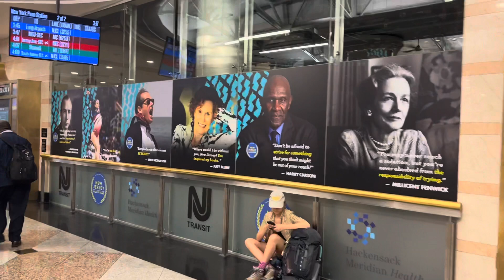Penn Station 🚉 at E 34th Street between 7th-8th Ave, NYC. Fri Jul 29, 2022.